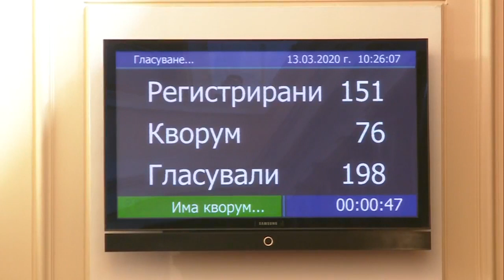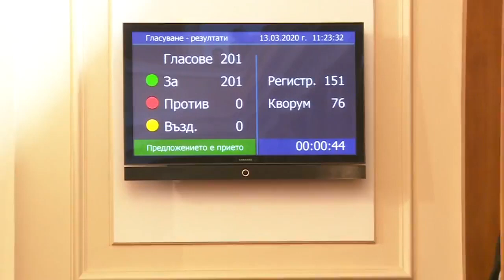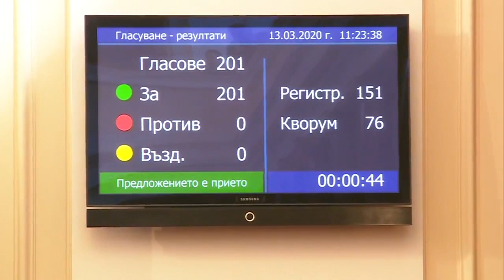Народното събрание обсъжда предложеното от кабинета извънредно положение заради коронавируса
НС прие с пълно единодушие обявяването на извънредно положение в цялата страна.
Това извънредно положение от един месец ни е нужно главно за недисциплинирани хора, които нарушават забраната. Това заяви премиерът Борисов в изказването си в пленарна зала преди НС да гласува предложението на Министерски съвет за въвеждане на извънредно положение в цялата страна.

Развълнуван съм и съм горд от българския парламент, че в един тежък момент можем да преодоляваме не само противоречия, но и да показваме, че мислим за народа си, всеки с неговата възможност, заяви от парламентарната трибуна веднага след гласуването на предложението премиерът Бойко Борисов.
Първоначално предложението на правителството е било за безсрочно положение. Управляващите обаче са подкрепили искането на Левицата извънредното продължение да продължи един месец.
Премиерът Бойко Борисов заяви пред депутатите в пленарната зала, че трябва да се вземат всички възможни мерки за ограничаването на разпространението на заразата. Той посочи, че досега всички случаите са били единични. Вече обаче според него става дума за бактериална война, става дума за вирус, който нанася големи поражения.
Премиерът каза също, че трябва да се мисли за актуализация а бюджета и за въвеждане на стимули за лекарите и медицински сестри, които са в болниците.
Борисов отбеляза, че ако кризата се задълбочи, загубите за страната ни ще бъдат около 3 милиарда лева.
Предвижва се да бъдат ограничени пътуванията към страни, които са засегнати от коронавируса. Също така се говори за чисти летища и коридори, през които да може да преминават тирове със стоки, за да не се попречи на доставките.
Премиерът каза и, че ще разговаря и с председателя на ЕК за това как ще бъде решен проблемът със затворени граници на страни в Европа, което ще попречи и на придвижването на български граждани.
Мерките, предложени от правителството бяха одобрени и от председателя на Националния оперативен щаб.